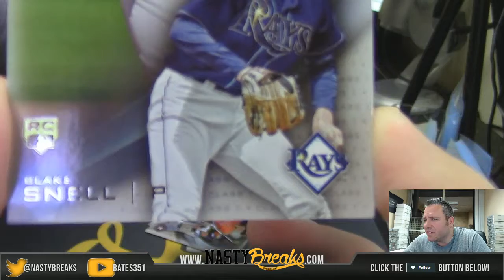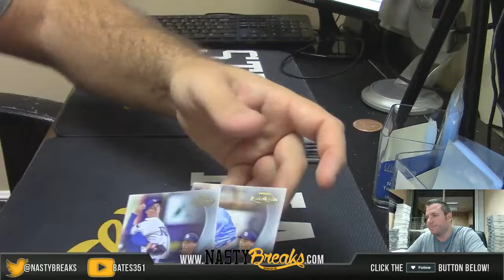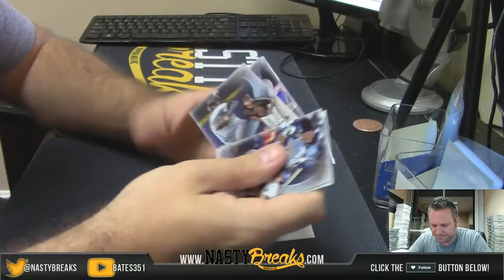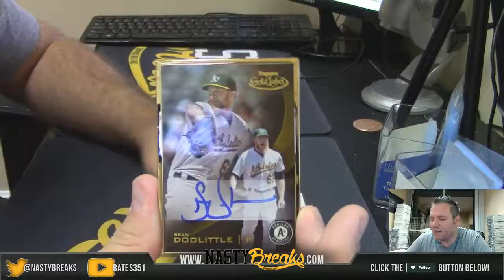10 21 16 2016 Gold Label Baseball 1 Personal Boxes for Estabahn